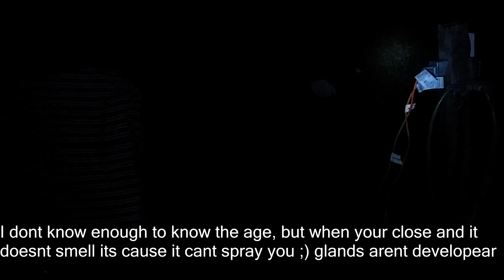Camping at koa camping site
We went camping once again, this time at Koa. was amasing hope you enjoy. my son loves to swim more and more.. and loves camping. lots of friends dogs and activities. a plus is to be outside the whole time and passing out in front of the fire :) not me him ;)

My Camera
Vlog Camera
Waterproof phone/Vlog Camera
My Ebay Store

To Stock Or Follow me ;)

Nancy Tigress